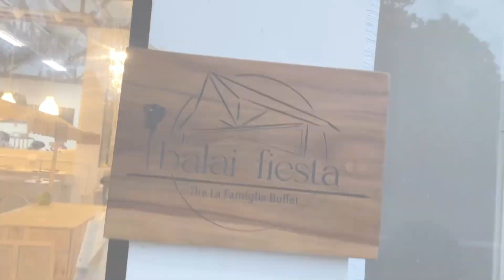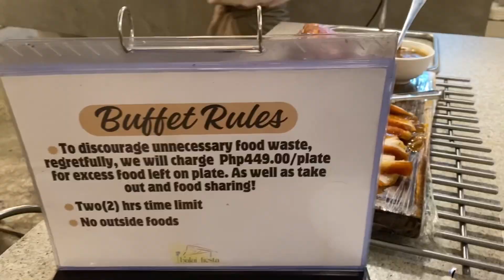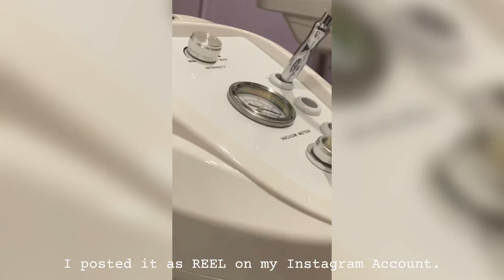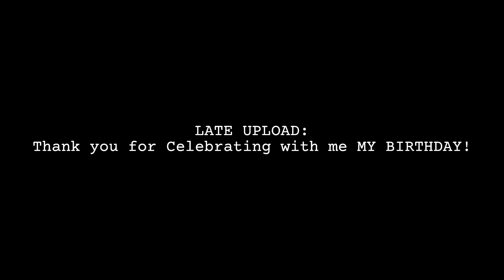BIRTHDAY VLOG: A quick throwback & RECAP on my special day! 💕🫶🏻🥳 lateupload | Ramli Peralta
***Video Suggestion: Watch in HD & Increase/decrease volume if needed (Optional: Kindly use Earphones or headset for watching!)

‼️Note: We are all fully vaccinated!

✅BIRTHDAY VLOG: A quick throwback & recap on my special day! ✌🏻🥳💕

So for today's vlog, I’ll be sharing with you the highlights of my special day last October 19, 2023, A QUICK RECAP on what happened during my bday.  So come and join me. Thank you watching! 🥹

Hi guys! My name is Ramli Peralta,  a Registered Radiologic Technologist. Thank you so much & Enjoy mga tabbeds/tropa! 🤣😍❤️

🎵Free Music for Videos 👉 Music by sunshine blvd. - Take It All Back